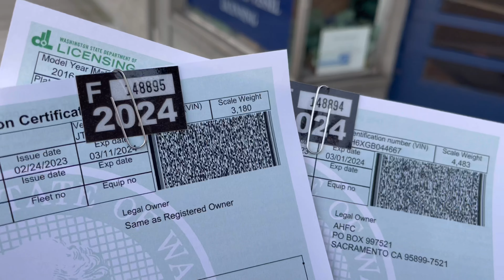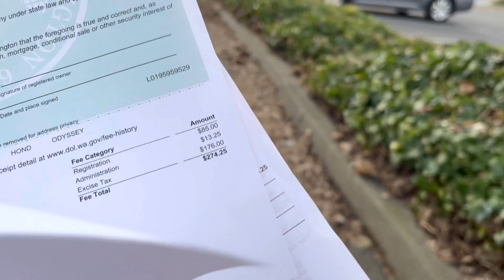Спорт өрөлт-н сургалт. ( BOGI’S Life Vlog 856)